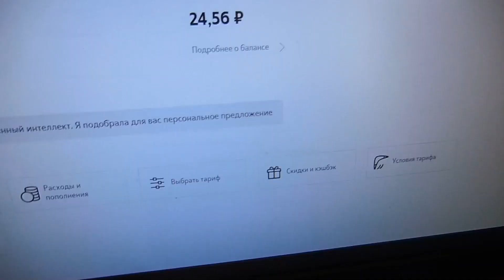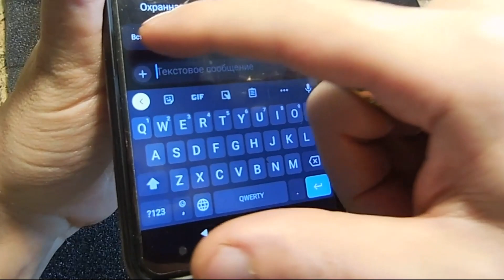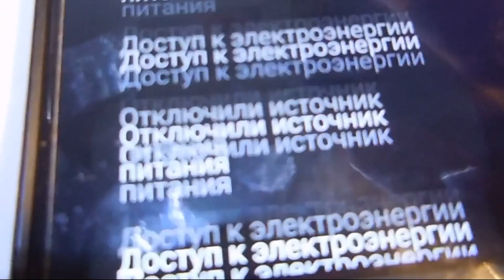🔴 Как отремонтировать Охранную Сигнализацию самому 🆕 ЕСЛИ ALARM GSM SYSTEM СЖИРАЕТ ДЕНЬГИ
🛠️ Как отремонтировать охранную сигнализацию самому. В ремонте охранная сигнализация alarm gsm system, способ старый и всеми любимый метод тыка (ни разу не подводил) В сигнализации букет неисправностей, но больше всего напрягало как положишь деньги сразу как из пулемета смс ки (доступ к электроэнергии, отключили источник питания, этот абонент пытался отправить вам SMS). В 10 минут уберём все глюки и доработаем автономность, заменив аккумулятор в 300 мАч на 6000 мАч. Нравиться электроника MaierDIY жмикай ---➤
💣 Пригодиться кто на долго ставит gsm сигнализацию под охрану простая схема из двух радиодеталей простая схема из двух радиодеталей
🔔- функция оповещения о новых видео
Воспользуйтесь полем поиск на канале тег «Сигнализация»
(переходя по ссылке скачать 🔗 Вы соглашаетесь на 10 сек. просмотра туфтовой рекламы моего партнера)

Видео если познавательно, не забывайте ставить палец верх!
★ С П А С И Б О ★ П О Д П И Ш И С Ь ★

security alarm system не работает security alarm system не звонит security alarm system сброс настроек